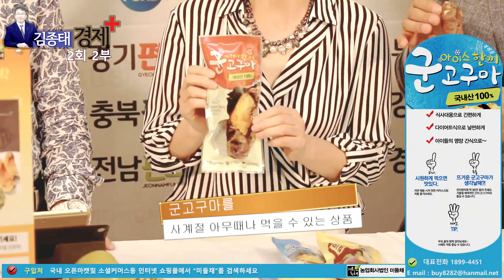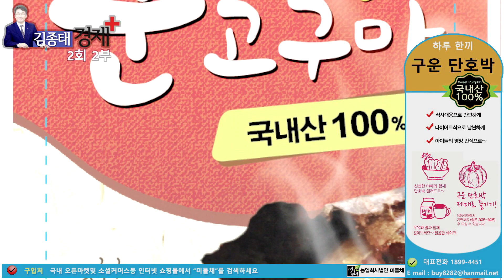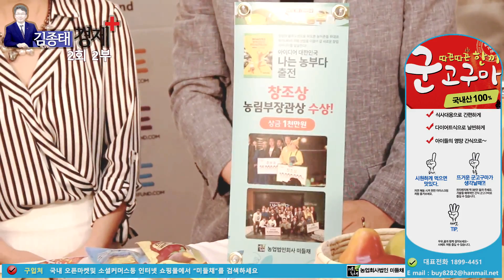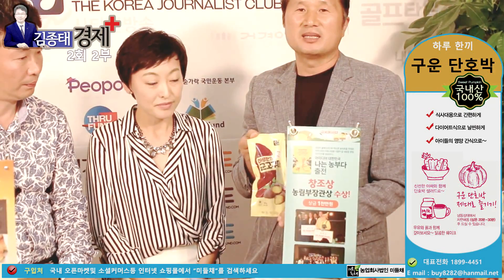김종태경제플러스 2회 2부 미들채 아이스군고구마 한국신문방송인클럽 아시아경영전략연구원 국민의소리 대한민국기술혁신대상 중소기업수호천사 쓰루펀드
미들채 아이스군고구마 한국신문방송인클럽 국민의소리 쓰루펀드 피폴 쓰루펀드 아시아경영전략연구원